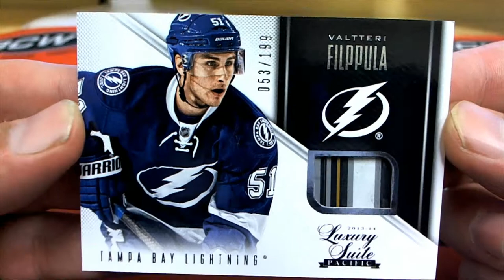2013 Panini Rookie Antholoy Hockey 1 PACK FOR CO